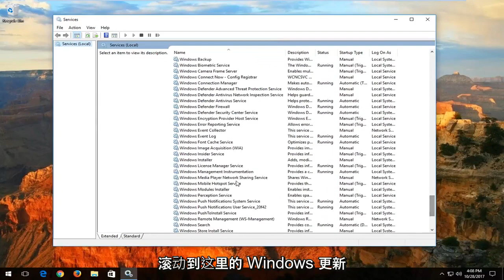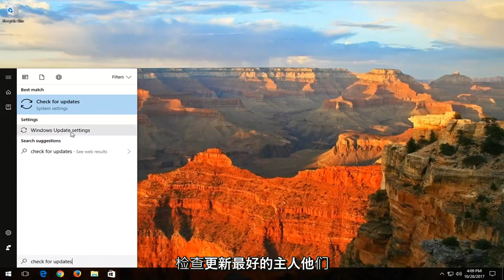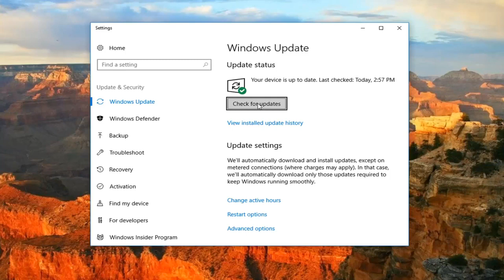Win10/11如何通过svchost.exe修复高CPU和内存使用率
如何修复 svchost.exe 文件问题，解决 svchost 高 cpu 使用率。 “svchost 高 cpu 使用率会导致电脑性能下降”本教程将轻松解决它。

您有没有想过 svchost.exe 是什么以及为什么它会在您的 Windows 计算机上运行？

如果您打开任务管理器并查看“进程”选项卡，您可能会注意到 Windows PC 上正在运行多个 svchost.exe，您不能通过在任务管理器中杀死它来停止它。

那么，它是什么以及为什么它在您的计算机上运行？ Svchost 高 CPU 使用率真的是技术问题吗？

根据微软的说法，svchost.exe 是服务的通用主机进程名称，它从动态链接库运行。 Microsoft 已将 Windows 服务的所有功能移动到动态链接库文件（.dll 文件）中。

许多 Windows 10 用户报告说“svchost.exe 的磁盘使用率非常高”。这个问题对用户来说可能是一个真正的头痛，因为这不仅会消耗磁盘处理速度，而且作为用户，您不能直接从任务管理器中停止它，因为它是一个系统应用程序。 Svchost.exe 是一个系统应用程序，它是 Windows 操作系统的一个组成部分，当您的计算机中运行多个共享服务进程时使用它。

由于许多原因，svchost.exe 可能会消耗大量磁盘。但最突出的原因是 svchost.exe 受到恶意软件或病毒的影响，这些恶意软件或病毒会自动强制 svchost.exe 消耗大量内存和磁盘。

svchost 高网络使用率 windows 10
svchost 消费数据
svchost.exe 病毒清除 windows 10
svchost高cpu
svchost 高磁盘使用率 windows 10
svchost CPU占用率高
svchost 应用程序错误
启动时 svchost 应用程序错误
服务器带宽
svchost cpu 使用率
svchost cpu 100
svchost 下载 windows 10
svchost 数据使用情况 windows 10
svchost 磁盘使用情况 windows 10
svchost 下载
svchost dcomlaunch 高 cpu 使用率 windows 7